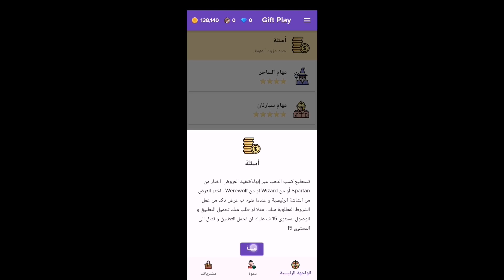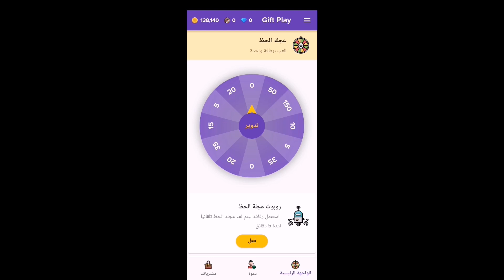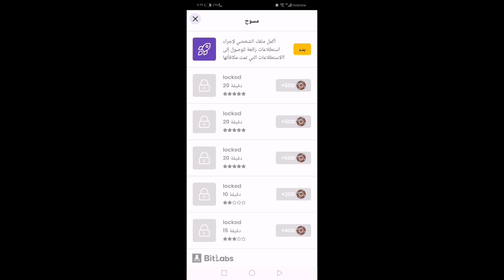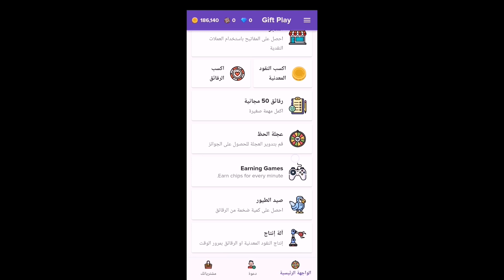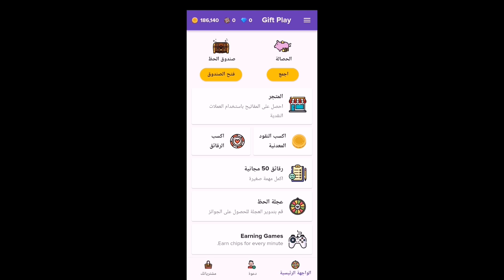بسرعه🤑 السيزون 9 ببلاش 😱 كيفية شحن شدات ببجي مجانا بدون عروض 2022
المقدمه 00:00
بداية طريقة الشحن 01:00
النهايه 07:45